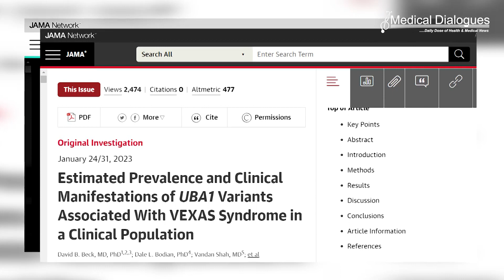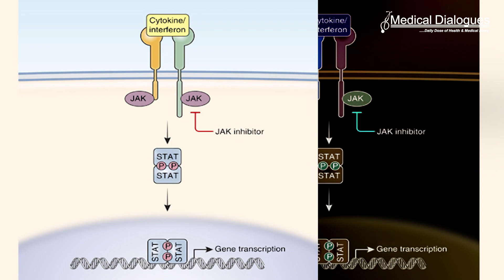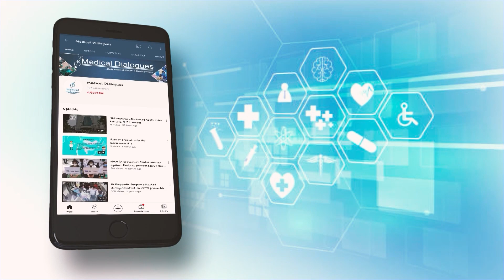Thousands suffer from mystery illness called VEXAS syndrome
Doctors and researchers alike have been 8  baffled by the medical mystery of VEXAS syndrome. But in 2020, when scientists discovered the illnesses' genetic origin, everything changed. A group from the NYU Grossman School of Medicine is currently disclosing more information regarding the condition.